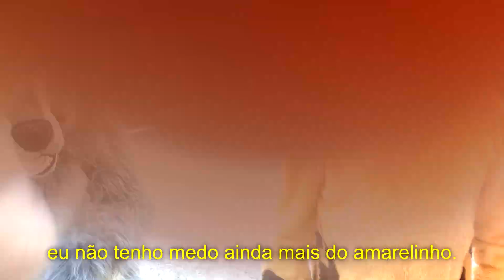Passeio com os furros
Um passeio com os furry's Claisto, Gabriel Wolf e Zariel